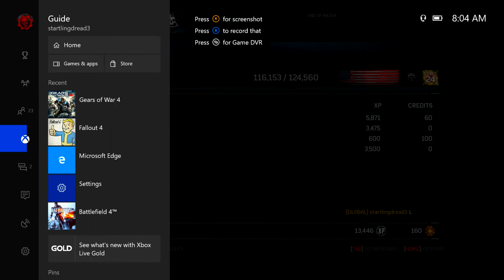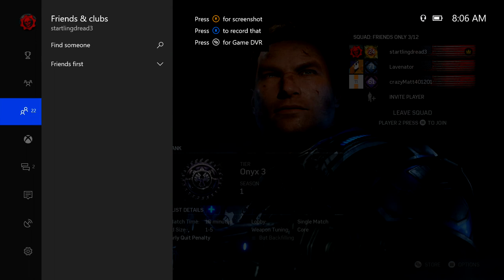Gears of War 4 multiplayer Epic session with the boys part#2